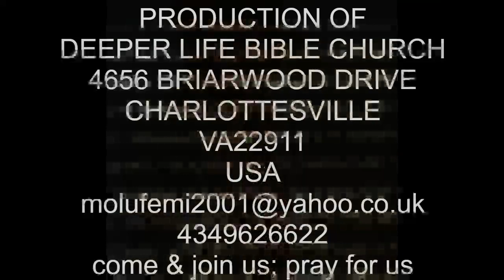THE CREATION OF MAN BY PAS W F KUMUYI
Our  online prayer meeting come-up on Saturday 02/05/22,you shall be  Elevated, to the place where you will be  Celebrated, God will  Enlarge your coast more and more. Please don't miss*

FreeconfrencecallHD. Com
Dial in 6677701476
Code 344823#